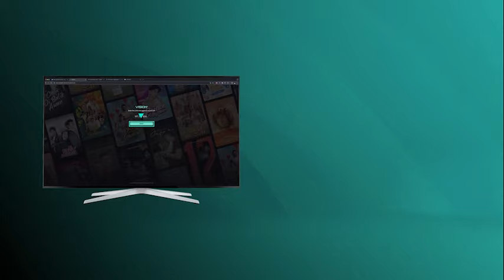4 CARA MUDAH MENGHUBUNGKAN AKUN VISION+ DARI HP KE SMART TV | Vision+ Tutorial